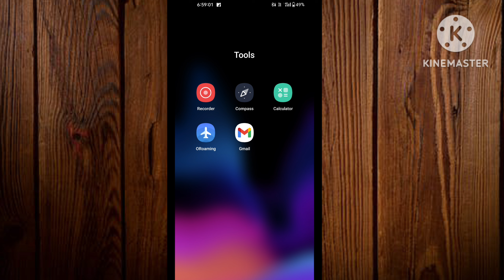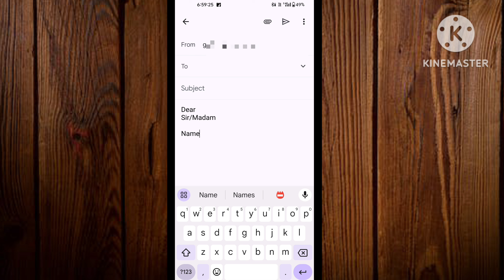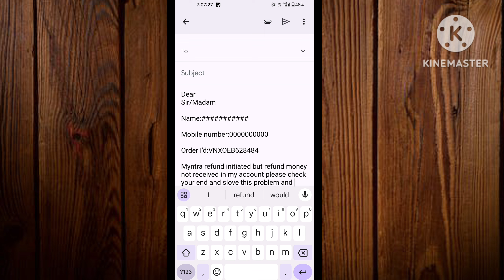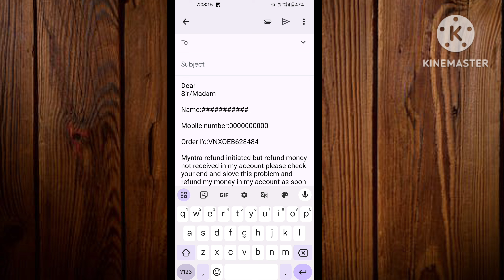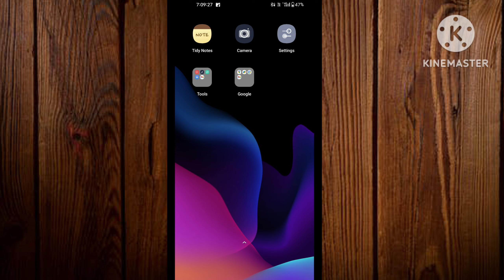myntra refund initiated but not received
in this video i am talk about how to myntra refund initiated but not received